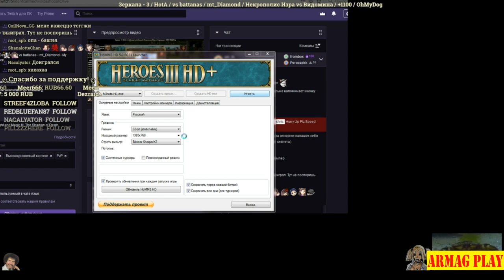Герои 3. Юмор, мемы и лучшие папские моменты (memes). DontCallMeChris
Правила поведения на стриме - запрещено:
1) ненормативная лексика (матерные выражения).
2) обижать стримеров, зрителей
3) политика, расизм и анти религиозные темы